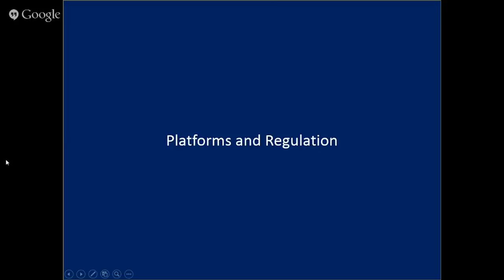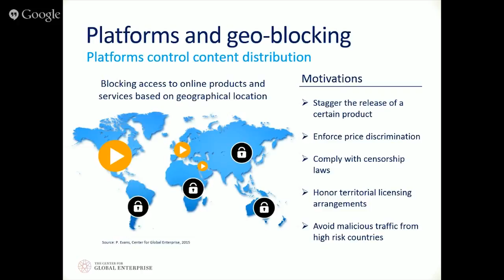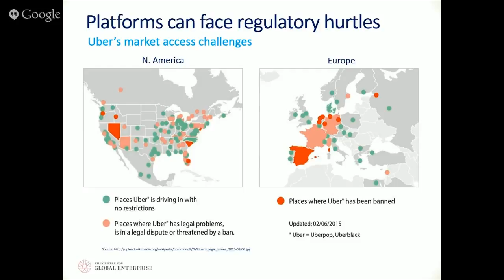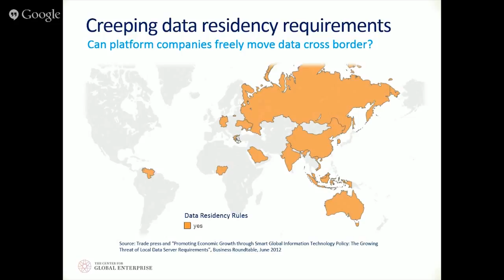Platforms Go Global: Platforms and Regulation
Colloquium led by Dr. Peter Evans